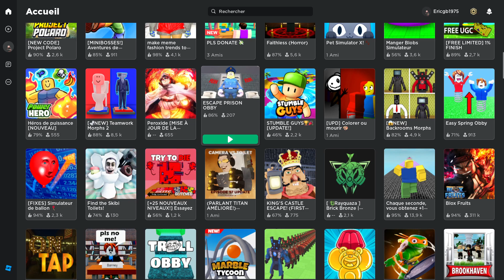block factory simulator 1st Island !